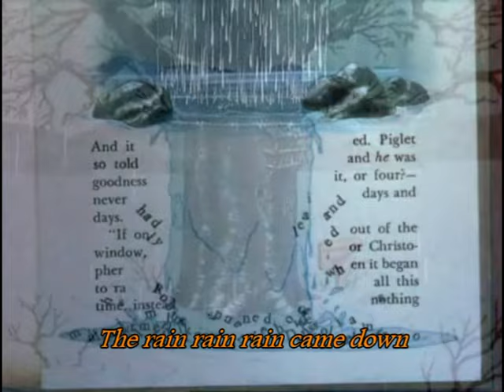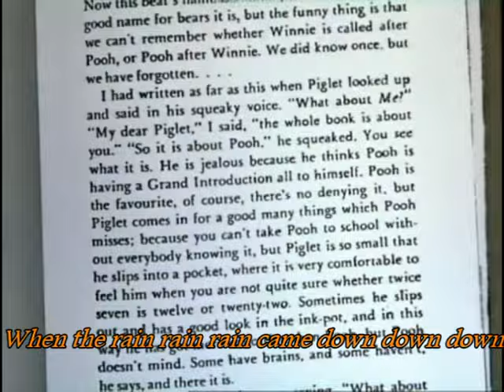The Many Adventures of Winnie the Pooh - The Rain, Rain, Rain, Came Down, Down, Down (lyrics)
Lyrics by Richard M. Sherman and Robert B. Sherman
Sung by the Disney Chorus